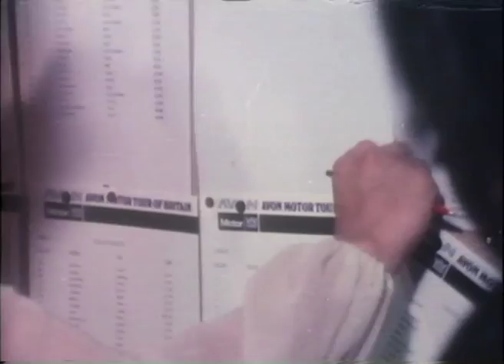Avon Tour of Britain 1973 - 1975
"You can just imagine the classic capers involving the likes of Graham Hill, Roger Clark, James Hunt and Tony Pond. Watch this film and see if you're right" Autosport

This programme brings together action-packed footage of some of the greatest racing drivers and rally stars doing battle around Britain in standard family saloons.

The Avon Tour of Britain was designed to put ordinary cars, straight from the showroom, to the ultimate test on race tracks and rally stages during a 1,000-mile journey.

Over three years, the Tour attracted the biggest names in motorsport, including Formula One greats Graham Hill, James Hunt and Jody Scheckter and rally stars like Roger Clark, Tony Pond and Andrew Cowan. They could not resist the challenge of fast and furious competition in standard saloons on iconic race circuits, including Silverstone, Oulton Park and Snetterton, and demanding special stages, including the always challenging Welsh mountains. There's even a drag race at Santa Pod in the first year!

All the major motor manufacturers were determined to prove their machines had the reliability, performance and style to survive hundreds of miles of tough driving by some of the toughest drivers in the business. Datsun brought its Bluebirds, Ford the Escorts and Capris, Triumph had its Dolomite Sprint and Vauxhall the Magnum. Rover were there, along with Mazda, Lada and BMW, plus, of course, the Americans got in on the act with the awesomely powerful Chevrolet Camaro.

The classic confrontations between race and rally greats in standard road cars makes for compelling viewing, the driving geniuses power sliding these family favourites around Cadwell and Mallory Park, before switching to the grass, gravel and grit of rallying.

Avon Tour of Britain 1973-75 brings you all the action from each year. In fact, this programme's coverage is so comprehensive it features not one, but two films about the incredible 1974 event! We're on INSTAGRAM